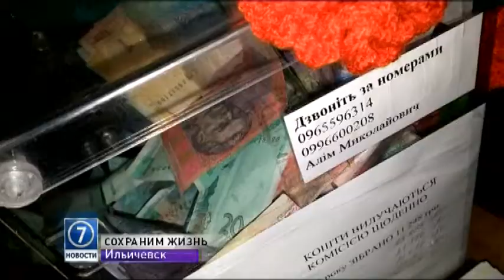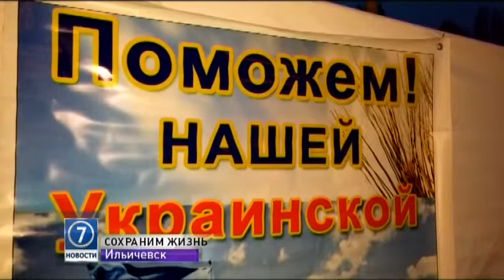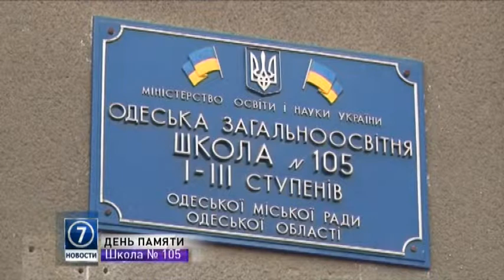25 ноября: выпуск новостей от 16:00